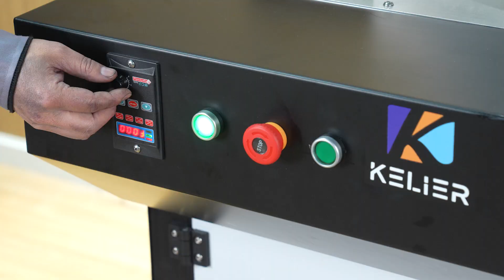kelier CARTON DIGITAl PRINTER for box paper bag HPA3 A4 head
if you are interested in  this machine
contact with me